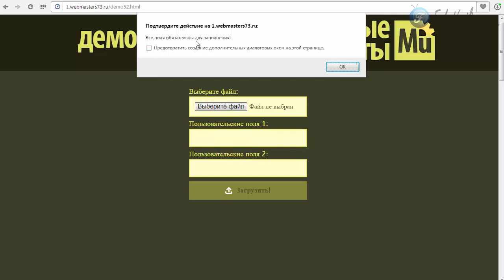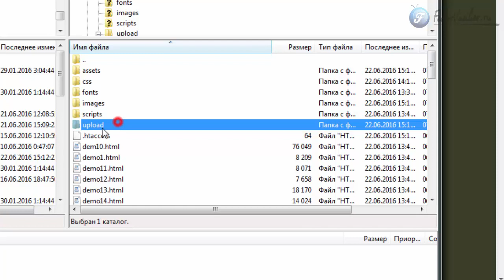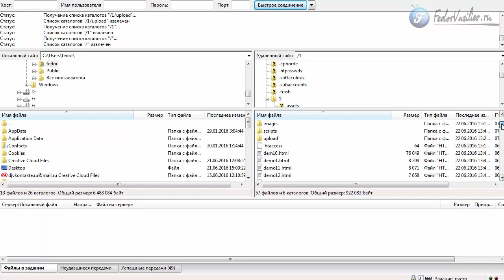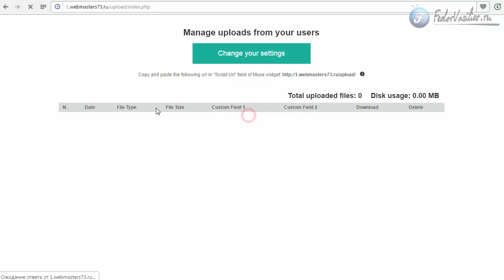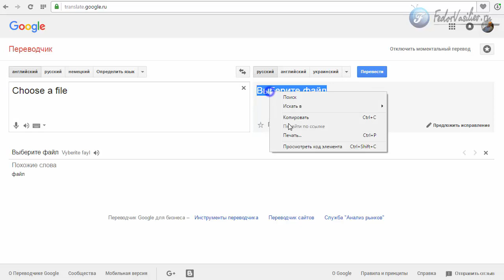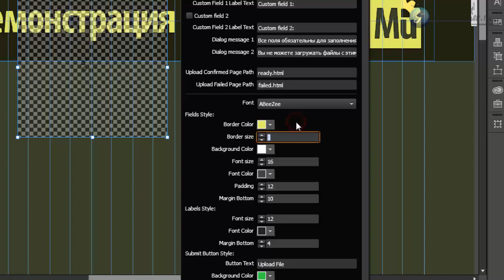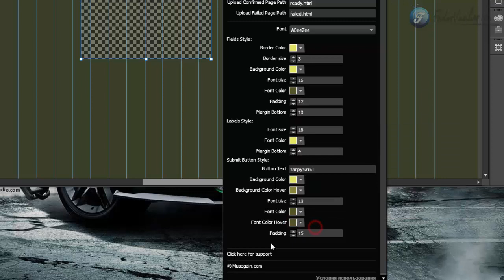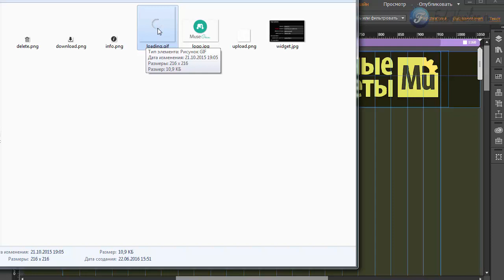Виджет - загрузчик [Adobe Muse]. Часть 5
В этом видео я покажу инструмент, с помощью которого вы сможете организовать на своем сайте загрузку файлов, и просматривать статистику, когда был загружен тот или иной файл.